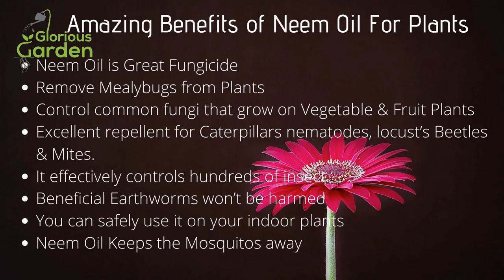How to Make Neem oil at home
Amazing Benefits of Neem Oil For Plants

1. Neem Oil is Great Fungicide
2. Remove Mealybugs from Plants
3. Control common fungi that grow on Vegetable & Fruit Plants
4. Excellent repellent for Caterpillars, nematodes, locust’s Beetles & Mites.
5. It effectively controls hundreds of insects
6. Beneficial Earthworms wots be harmed
7. You can safely use it on your indoor plants
8. Its safe for greenhouse use
9. Neem Oil Keeps the Mosquitos away
10. It Doesn’t  Pollute Water